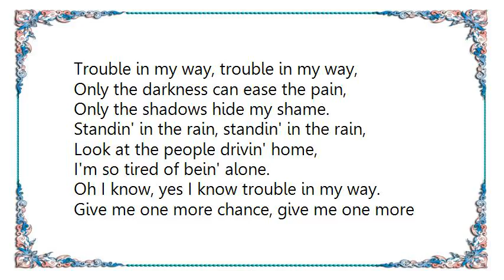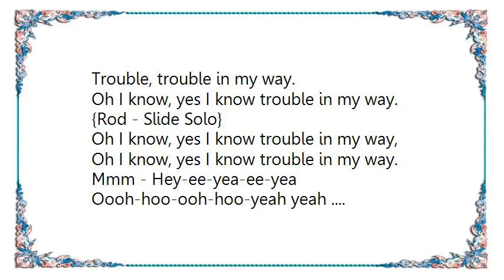Foghat - Trouble in My Way Lyrics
[Lyrics Foghat - Trouble in My Way]
Trouble in my way, trouble in my way,
Only the darkness can ease the pain,
Only the shadows hide my shame.

Standin' in the rain, standin' in the rain,
Look at the people drivin' home,
I'm so tired of bein' alone.
Oh I know, yes I know trouble in my way.

Give me one more chance, give me one more chance,
I'll tell you something you're bound to hate,
Maybe tomorrow will be too late.

Only the darkness can ease my pain,

Trouble, trouble in my way.

Mmm - Hey-ee-yea-ee-yea
Oooh-hoo-ooh-hoo-yeah yeah .